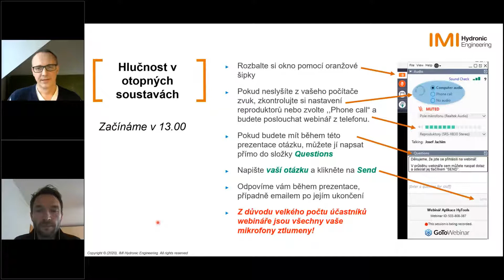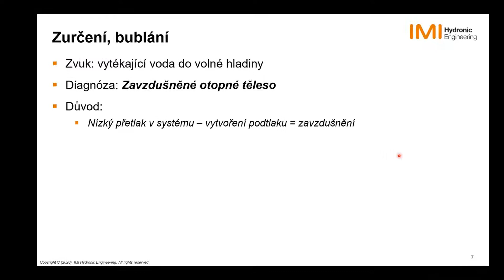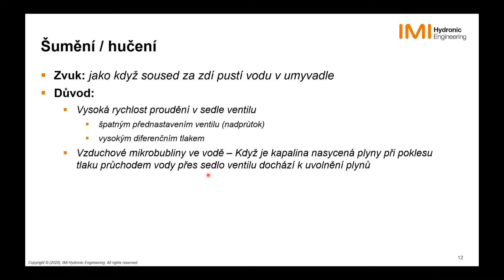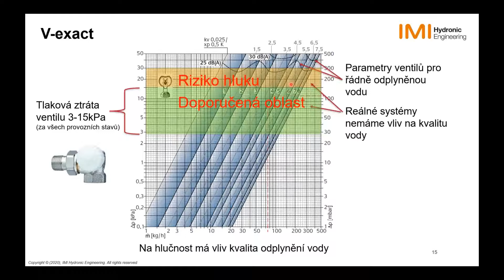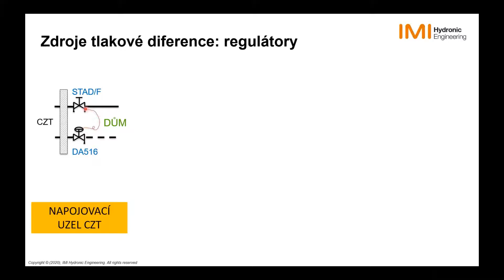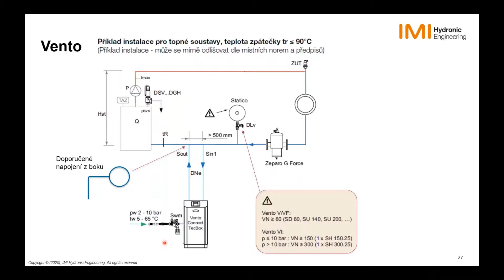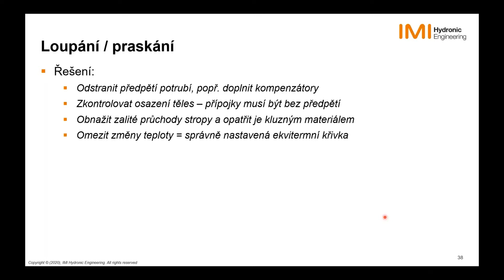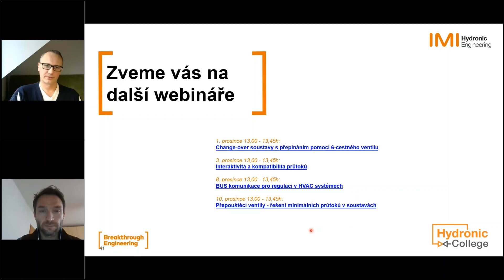Webinář IMI Akademie 26: Hlučnost v otopných soustavách a jak ji řešit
Šumění, praskání, bublání, bouchání, loupání, klepání…. tak často popisují lidé problémy s hlukem v otopných soustavách.
Za každým z těchto zvuků se skrývá jiný příběh a jiný problém, který tento zvuk způsobuje.
Během webináře si projdeme všechny tyto problémy i způsoby, jak je odstranit.